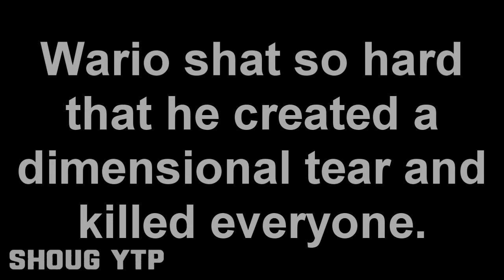BUT UM LOOK GUYS LOOK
IT'S ONE OF MY GREATEST ACHIEVEMENT A YTP AFTER ALMOST A YEAR